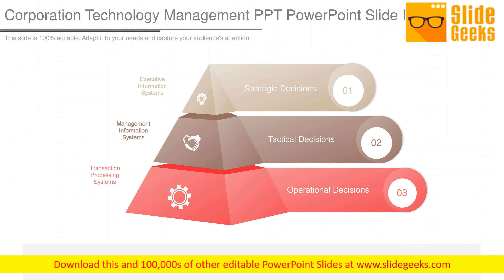Corporation Technology Management Ppt Powerpoint Slide Ideas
This is a corporation technology management ppt PowerPoint slide ideas. This is a three stage process. The stages in this process are strategic decisions, tactical decisions, operational decisions, executive information systems, management information systems, transaction processing systems. Our Corporation Technology Management Ppt PowerPoint Slide Ideas are products of detailed craftsmanship. They are exact in every aspect.